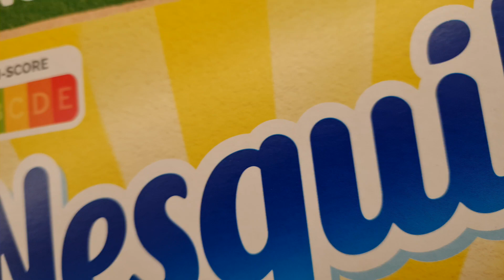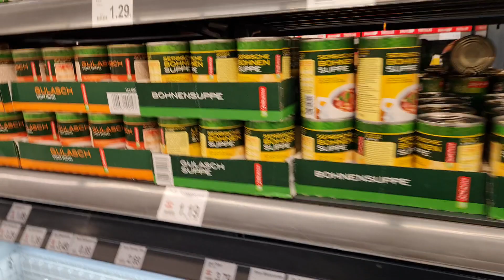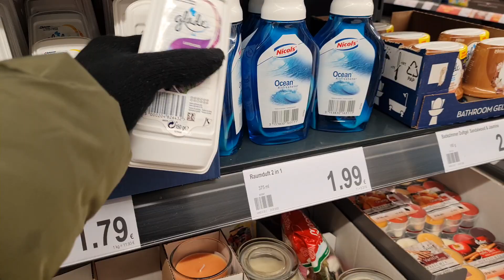PINOY MUTYA HUNTERS WOW GRABI SYA TALAGA